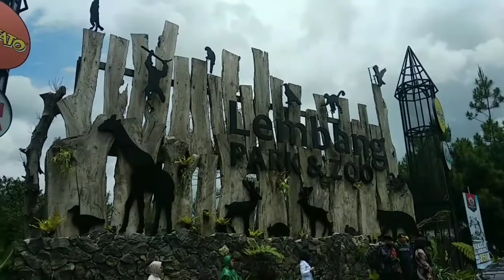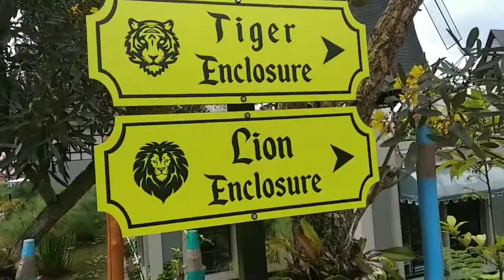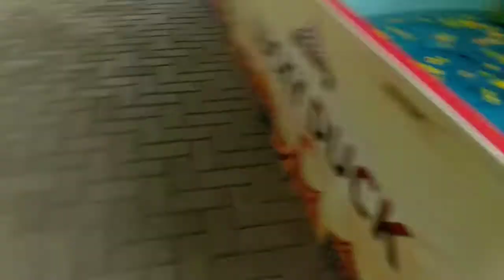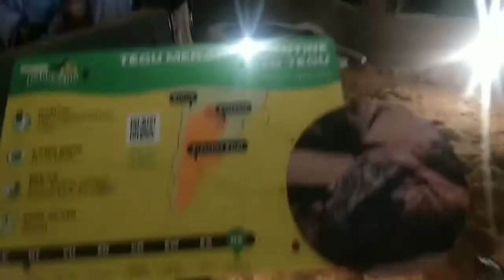Lembang park & zoo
halo teman-teman disini ada restoran dgn pemandangan kebun binatangnya loh,
yg bisa kita lihat dari balik kaca
seru banget.
tempatnya luasss gais.

selamat menonton...